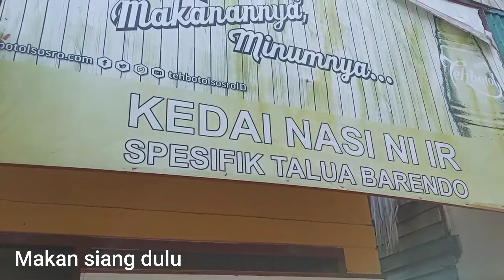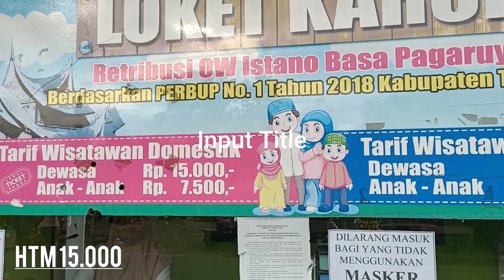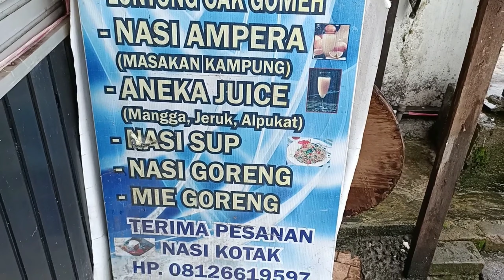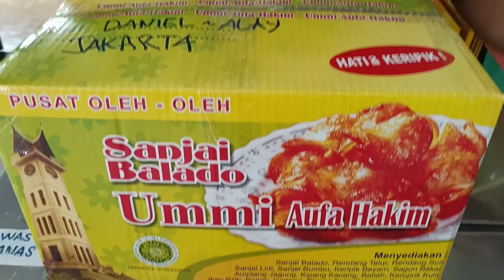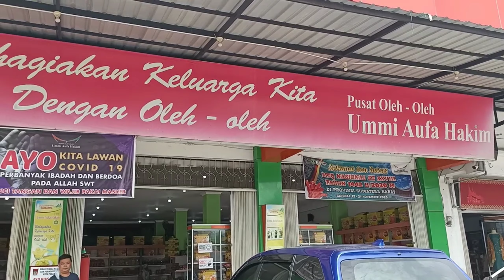Trip ke Sumatera Barat, melihat megahnya istana Pagaruyung. Gordon Ramsay juga kesini #2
Episode 1 di Bukit Bukit Tinggi
Menuju ke istana pagaruyung yang megah.
Pernah shooting oleh chef terkenal Gordon Ramsay bersama William Wongso

Ingat selalu membuang sampah pada tempatnya, agar daerah wisata kita semakin bersih lagi.

Gbu

Terimakasih